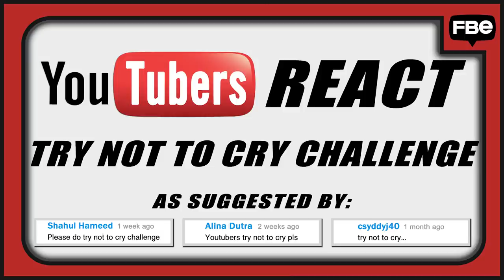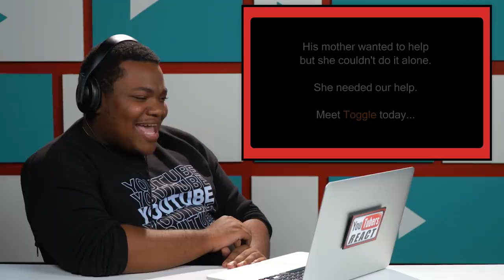YouTubers React To TRY NOT TO CRY Challenge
YouTubers React To The Try Not To Cry Challenge. Watch to see their reactions!

Producers - JC Chavez, Sierra Middlebrooks, Lauren Hutchinson, Blythe Wiedemann
Head of Post Production - Jake Metiva
Assistant Editor - Connor Buso-Jarnis
Peterson, Francois El-Bitar, Asuka Lin
Production Assistant - Michael Jerrett
Graphics - Kat Nieto, James Jennings, Winton Foulds